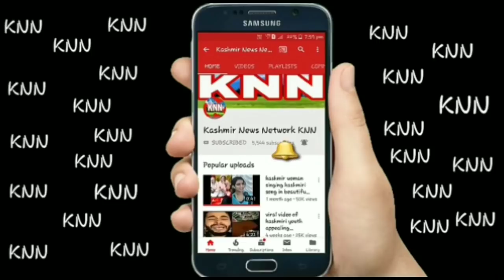Jammu Kashmir Khabar Din bhar | Presented By Kashmir News Network {KNN} | JK Bulletin No 135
Jammu Kashmir Khabar Din bhar

3) KNN Android Application On Google Playstore

7) Having More than 500 Active WhatsApp Group

        OR

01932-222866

Regards
SHAHID WANI
{Editor-In-Chief KNN}